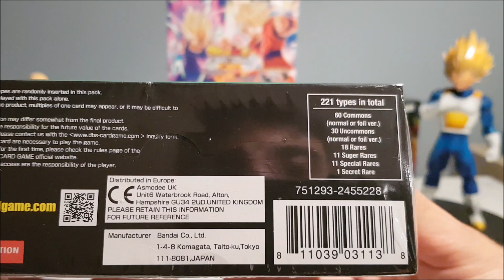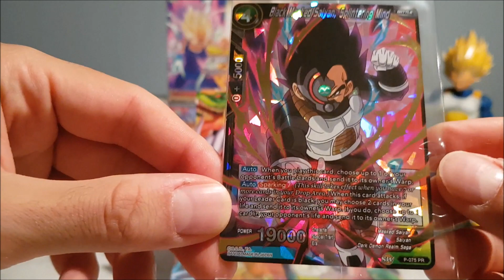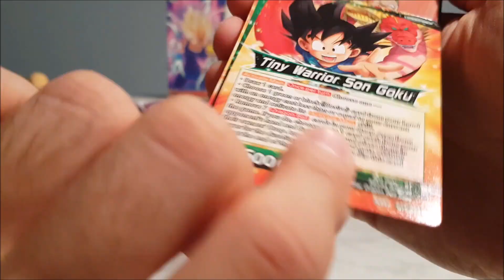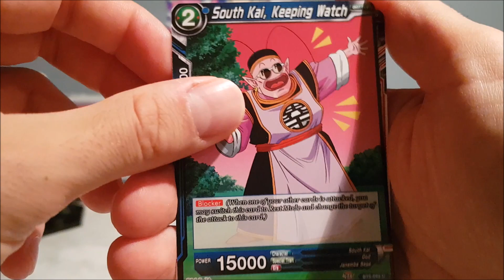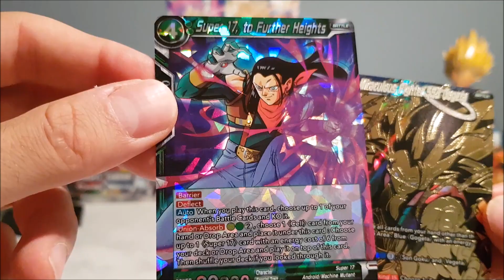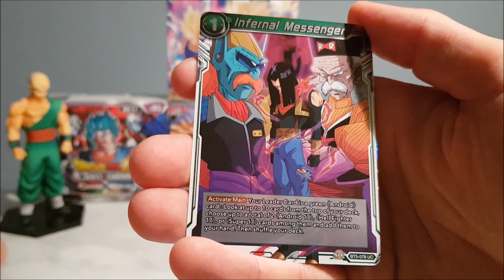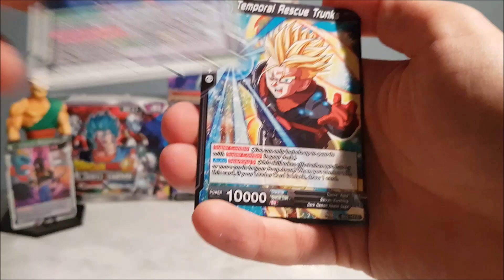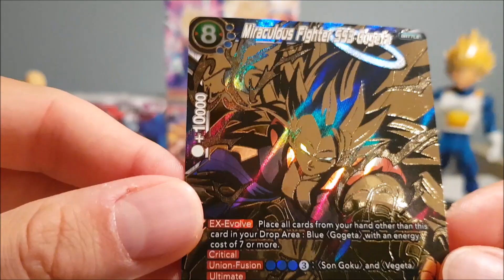ES ISTPASSIERT ??SECRET RARE?? DBS CG MIRACOLOUS REVIVAL 1/3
Was geht ab meine Freunde.

Nachdem wir ein paar Figuren geöffnet hatten, war es wieder an der Zeit ein paar Booster zu öffnen.

Diesmal haben wir wieder eine Box von Miracolous Revival an die Brust genommen.
Doch dieses mal öffnen wir jedesmal nur 7 Boosrter packs, damit Auf meiner Instagram-Seite die anderen 3 Booster hochgeladen werden können.

Ohne zu Spoilern kann ich sagen das dieses Video das spannenste Video ist das ich habe :)

Ansonsten viel Spaß mit dem Video Freunde...:)